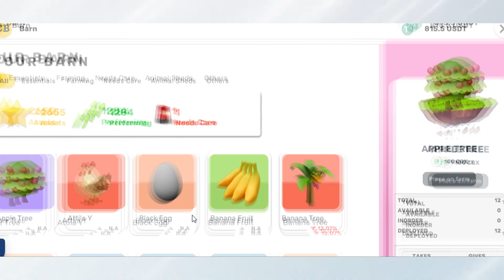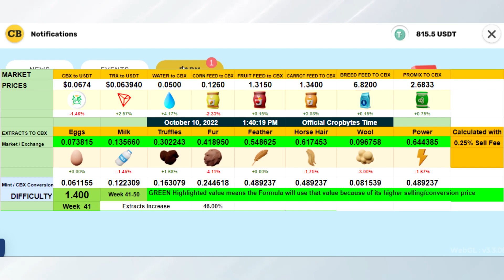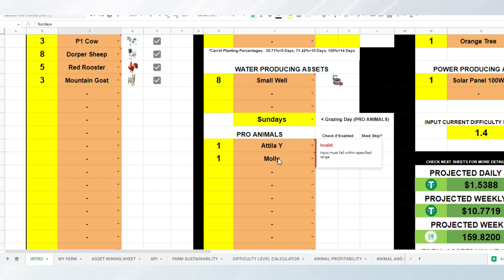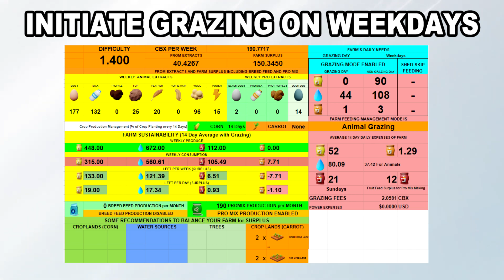Cropbytes Animal Grazing Part II - Weekdays vs Sunday Grazing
Some new insights about Animal Grazing with the Fruit Feed prices mostly priced at 1+ CBX per unit.

I recommend you to watch Coin Bureau You Tube channel if you seriously want to know more everything about cryptocurrency.

TYOR (Trade at Your Own Risk) and Invest at your own risk.
This game involves investing for you to start this game (though you can start this game for 7 days with 7 Day trial assets)